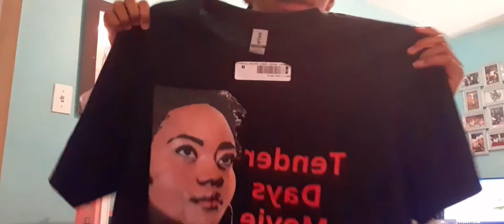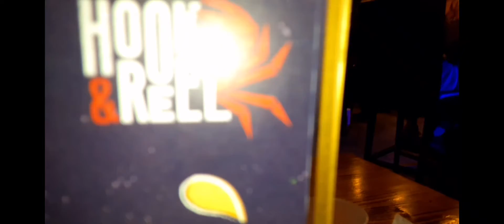GRWM GOING TO MY MOM'S MOVIE AND GOING TO Urban Air/must watch!!